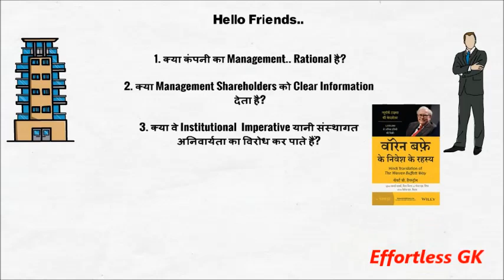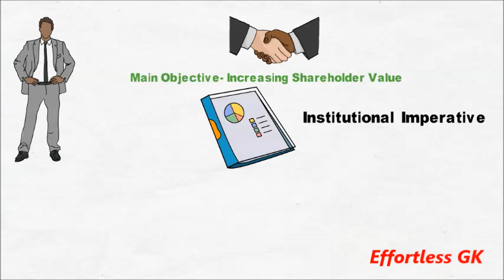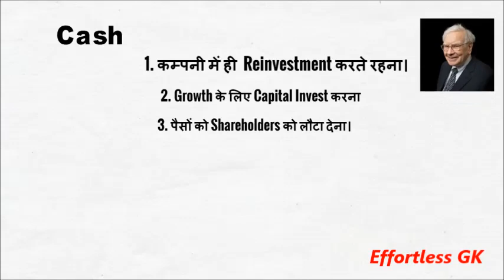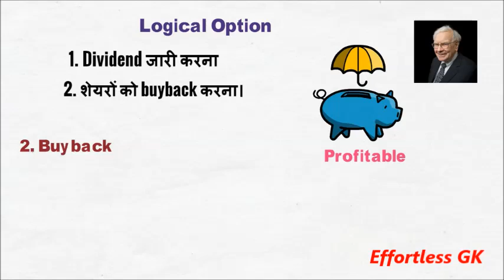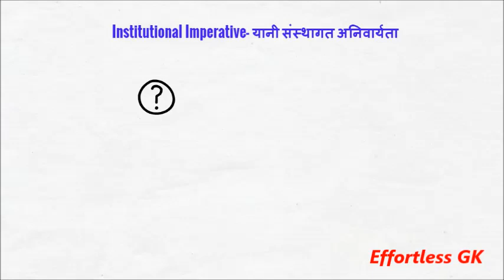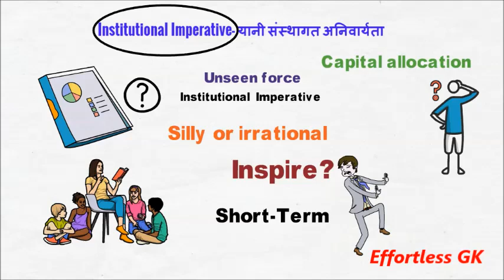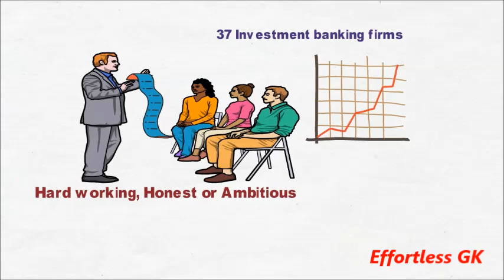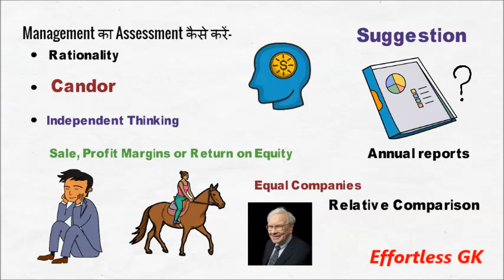कैसे करते है Warren Buffett Company का Management Analysis | Qualitative Analysis in Hindi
किसी कम्पनी की net assets value कैसे निकालते है

Hello Friends,
वारेन बफे किसी भी Business में Investment करते टाईम उसके Management की Quality पर बहुत ध्यान देते हैं। वह कहते हैं कि बर्कशायर द्वारा Invested Companies, Honest और Talented Managers द्वारा संचालित होनी चाहिए, जो उनकी नजर में admirable और Reliable हो। वह कहते हैं, “ऐसे Managers के साथ हम काम नहीं कर सकते हैं, जिनमें अच्छी Quality नहीं है। हमें कभी भी किसी बुरे इंसान से अच्छा सौदा नहीं मिला है”
बफे जिन कम्पनियों में Invest करना चाहते उनके मैनेजमेंट के बारे में गहराई से छान-बिन करते हैं। वह Specially तीन Qualities को देखते हैं-
1. क्या कंपनी का Management.. Rational है?
2. क्या Management Shareholders को Clear Information देता है?
3. क्या वे Institutional  Imperative यानी संस्थागत अनिवार्यता का विरोध कर पाते हैं?

The Warren Buffet Way (Buy Book) English

शेयर मार्केट की शानदार बुक जो हर किसी को जरूर पढ़ना चाहिए

Buy Book The Most Important Thing: Uncommon Sense for The Thoughtful Investor(Hindi)  (YOU CAN BUY BOOK HERE)

ONE UP ON WALL STREET (BY PETER LYNCH)(BOOK)  (YOU CAN BUY BOOK HERE)

How to Avoid Loss and Earn Consistently in the Stock Market (YOU CAN BUY BOOK HERE)

Rich Dad Poor Dad (English) (YOU CAN BUY BOOK HERE)

Rich Dad Poor Dad  (Hindi) (YOU CAN BUY BOOK HERE)

The Richest Man in Babylon  (YOU CAN BUY BOOK HERE)

Berkshire Beyond Buffett (Buy Book)

Charlie Munger – The Complete Investor (Buy Book)

The New Trading for a Living (Buy Book)

Software I used in making this video.